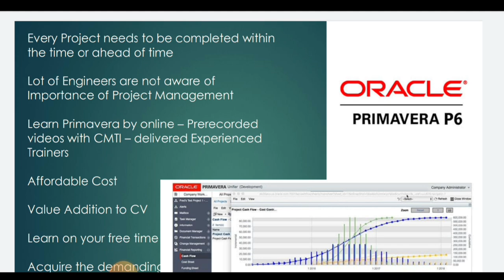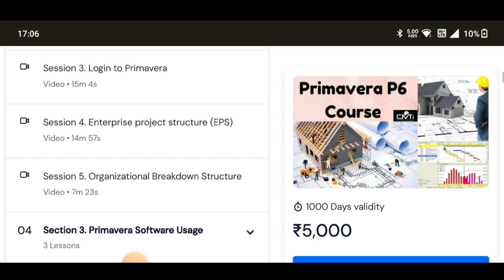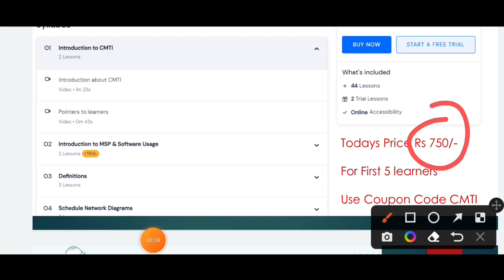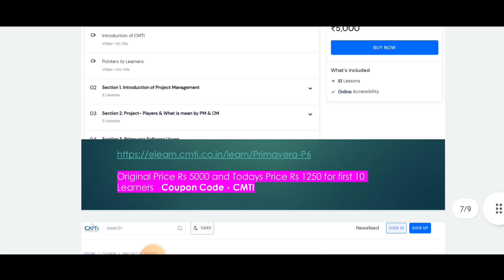How to save & get a job in recession | Best tips | Recession to hit a Third of the World in 2023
200+ Placements available with CMTI on various Corporates, do watch our Students feedback and Placement Updates, Engineers across India Travel to Bengaluru

You no need to call us just whatsapp us, we will take your appointment and will speak to you and provide you the assistance

For Todays offer

Once you watched the videos, apply for the E Certificates and you include in your CV

Course Link for MSP Hindi Version - Original Price is Rs 3000 and todays price for First 10 learners is Rs 750/- , Apply Coupon Code CMTI and the price will reduce to Rs 750/-

For CACM Online Self Learn Course

Original Price is Rs 3000/- Todays Price is Rs 750/- and Formwork Course is free today if you buy Billing Course

10 Most watched Video of  ( CIVIL SITE VISIT )

yr

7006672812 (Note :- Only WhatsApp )